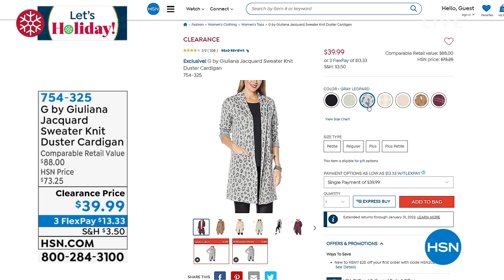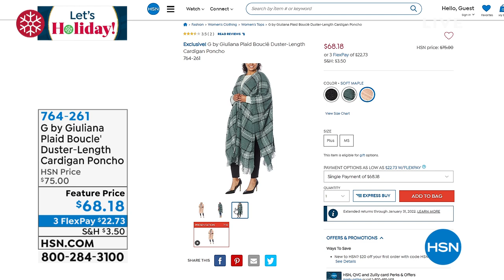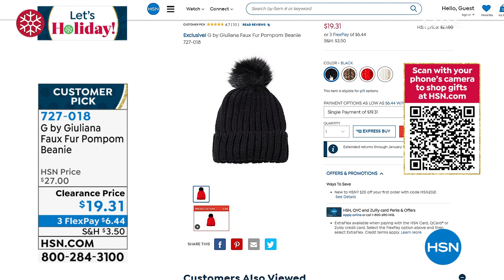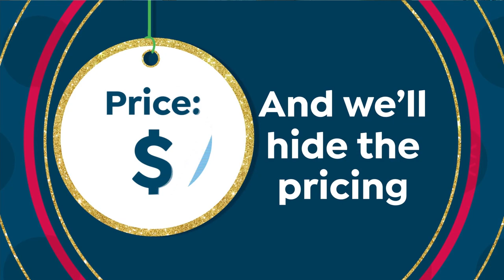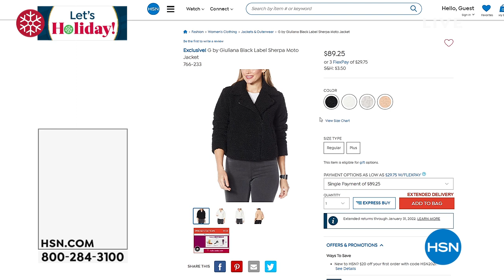HSN | G by Giuliana Rancic Fashions 11.18.2021 - 07 PM